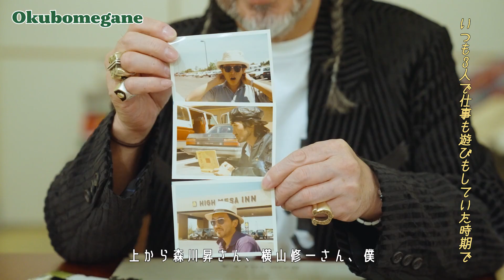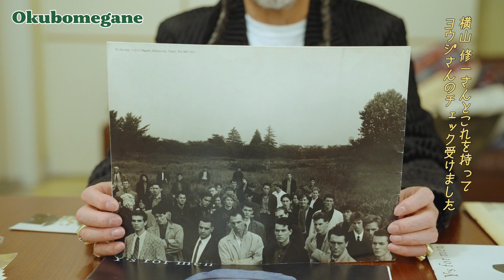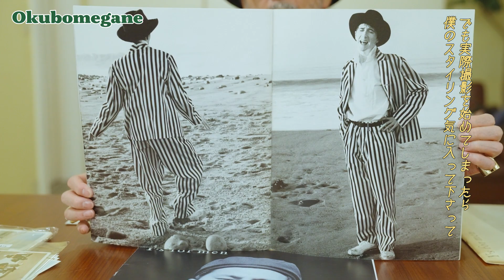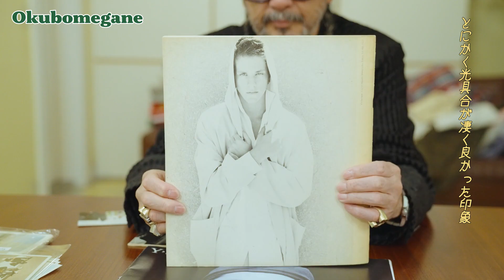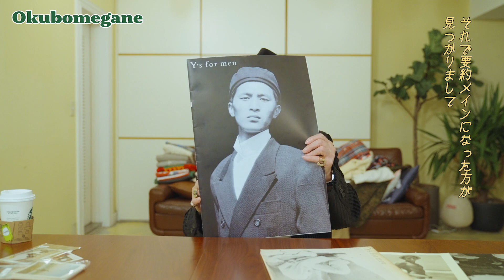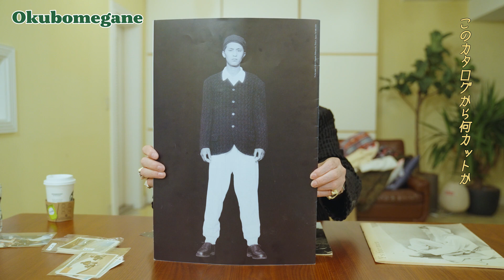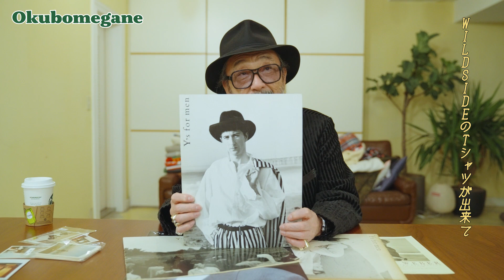【Y's for men】13年ぶりにカムバック！ヨージさんとの出会いや担当したイメージ・カタログの撮影秘話を語ります。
僕のトレードマーク🕶お眼鏡に叶ったファッションやモノ、
ライフスタイル、音楽、 コレクションetc……
いろんな動画をシェアしていけたらと思っています。

Director : satton

Camera : Kintaro

■SNS■